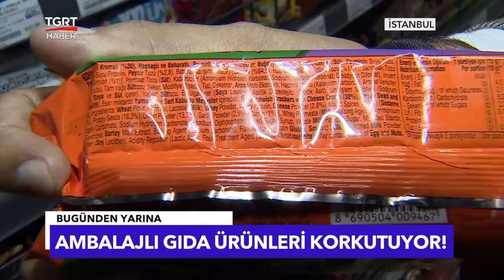Genel Başkanımız Abdussamed Boyu'nun ambalajlı gıdalar ile ilgili TGRT Haber röportajı